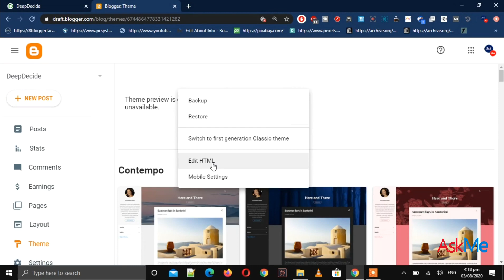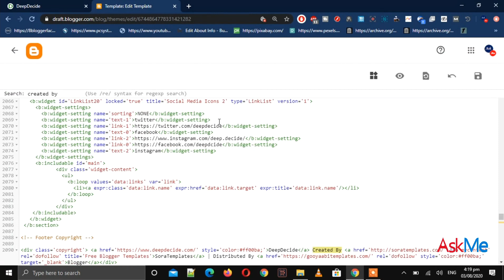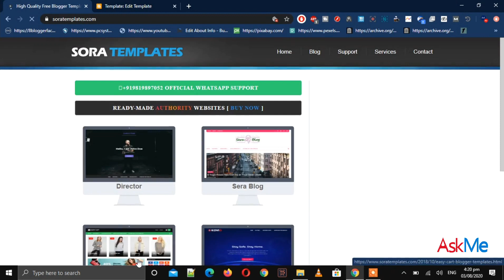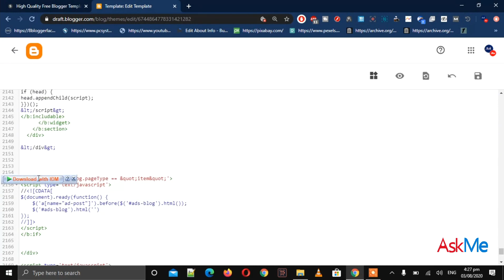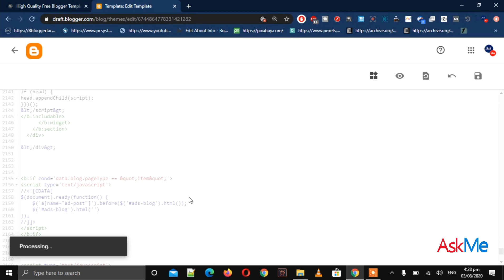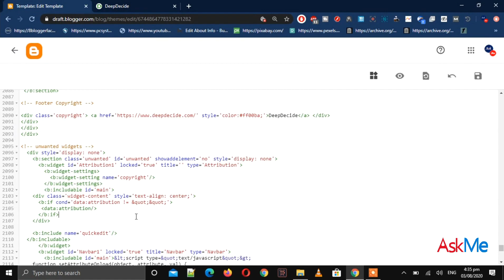How to Remove footer Credit from Blogger Templates?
Title:-  Remove Footer Credit from SoraTemplates.

Assalam o Alikum Friends, In this video I will show you to hide footer credit of Sora Templates. If you want to make your blog professional then this video is for you, You will see the complete way to remove footer credit of your template. Make your blog and website as professional as you.

The main problem is, when you remove footer then your website redirect to their website and don't let you remove footer credit in sora template.

after watching the video you will be able to remove copyright credit from Blogger.
 remove the copyright from the Sora template.

     Thanks, Everybody